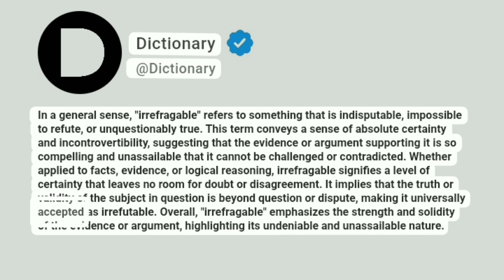Irrefragable Meaning In English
In a general sense, "irrefragable" refers to something that is indisputable, impossible to refute, or unquestionably true. This term conveys a sense of absolute certainty and incontrovertibility, suggesting that the evidence or argument supporting it is so compelling and unassailable that it cannot be challenged or contradicted. Whether applied to facts, evidence, or logical reasoning, irrefragable signifies a level of certainty that leaves no room for doubt or disagreement. It implies that the truth or validity of the subject in question is beyond question or dispute, making it universally accepted as irrefutable. Overall, "irrefragable" emphasizes the strength and solidity of the evidence or argument, highlighting its undeniable and unassailable nature.